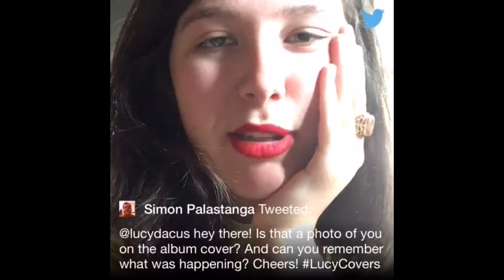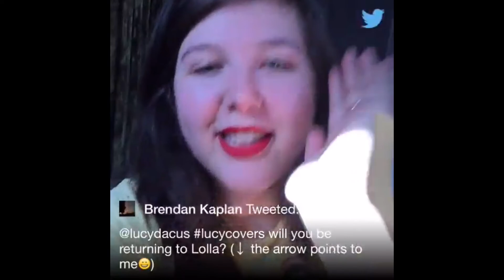Lucy Dacus twitter Q & A 2016